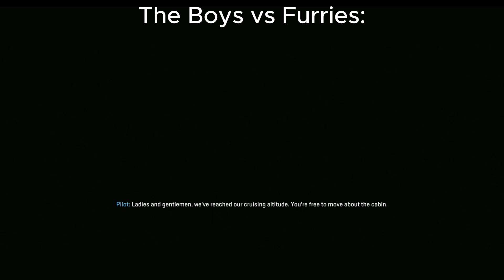Boys vs the Furries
Remember, Furries = no Allowed, boys. Kill them at no cost.
-OPERATION NO FURRIES ALLOWED.
*Contains Bloody yet Terrfying shooting*
Note: If your an LGBT  person sorry for doing this, but It is what it is.